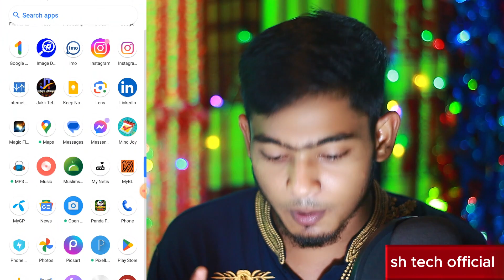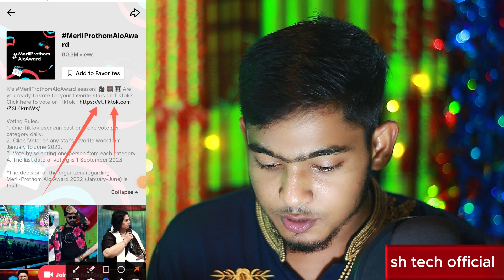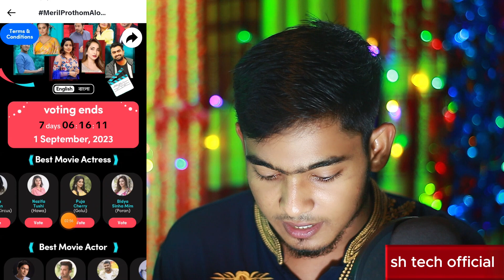টিকটকে প্রিয় তারকাকে ভোট দিন!TikTok Meril Prothom Alo Award 2023 | TikTok New Update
হ্যালো বন্ধুরা কেমন আছেন সবাই আজকের ভিডিওতে দেখানো হয়েছে টিকটকে প্রিয় তারকাকে ভোট দেবেন কিভাবে?

ভিডিওটি না টেনে পুরো ভিডিওটি মনোযোগ সহকারে দেখতে থাকুন।